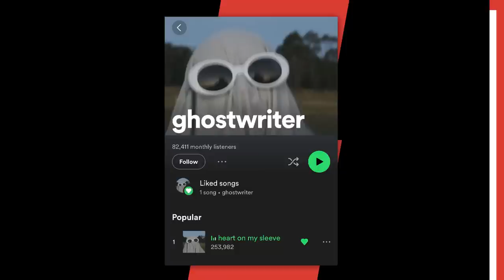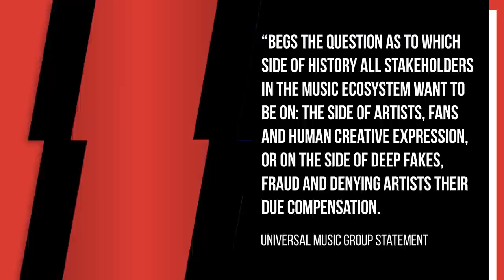Drake & The Weeknd’s OVOXO AI Collab Gets Reply From Universal Music Group About “Deep Fake” Music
Drake and The Weeknd‘s voices were used on a new AI track over the weekend, and Universal Music Group has now issued a statement on the use of artificial intelligence in music.

Script Written By: Mackenzie Cummings-Grady
Video Edit: Alex Vasallo